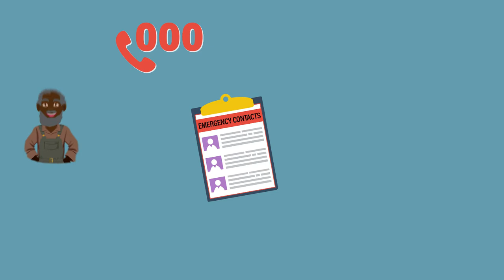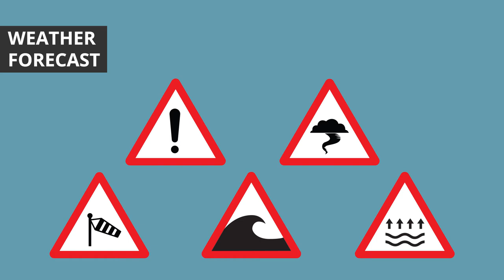SeSAFE Training Module 3 - Planning a Trip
There are eight videos:
1. Work, Health and Safety Responsibilities
2. Dangerous marine life
3. Planning a trip
4. Launch and retrieve a net: land
5. Launch and retrieve a net: boat
6. Fish processing
7. Ropes and nets
8. Using a cold chain